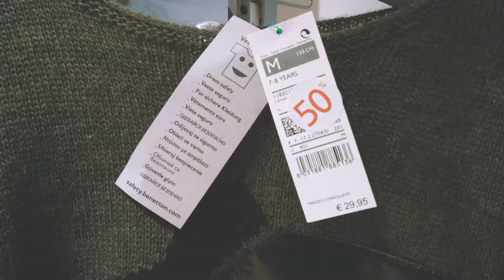Spot pubblicitario 012 Benetton Brindisi - We Are Web Agency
Spot realizzato da We Are Web Agency per il cliente 012 Benetton di Brindisi per pubblicizzare i saldi invernali.

Saldi dai Mille Colori!

Riprese e montaggio realizzati interamente da We Are Web Agency.